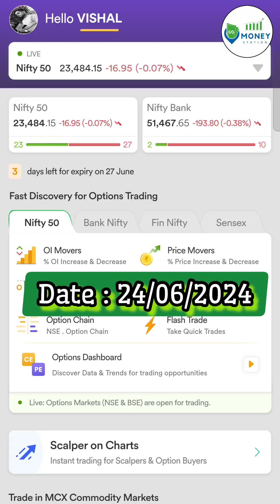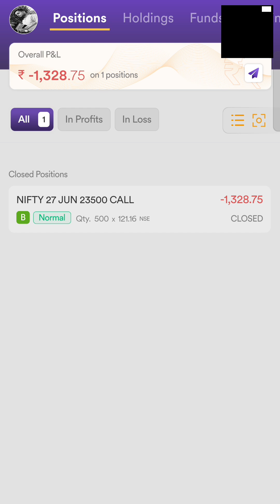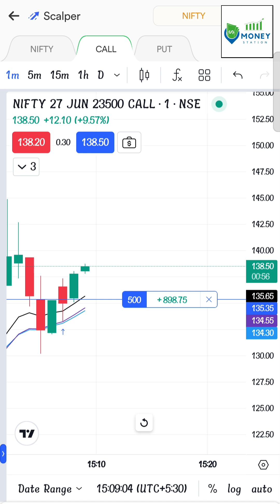Today live trading @moneystetion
नमस्कार मैं विशाल कुमार यादव एक प्रॉफिटेबल ट्रेडर हूं जिस सेटअप पर हम ट्रेड करते हैं वह सेटअप 2 साल से हम उपयोग में ला रहे हैं अगर आप तो यह सेटअप सीखना चाहते हैं तो मेरे पास निम्नलिखित नंबर पर मैसेज कर सकते हैं धन्यवाद

अगर आप नया-नया ट्रेंड है तो धन में ट्रेड कर सकते हैं धान में ट्रेडिंग अकाउंट खोलने के लिए आप निम्नलिखित लिंक पर क्लिक करें।
Hi 👋 Join me in using Dhan for an incredible investing and trading experience. It’s intuitive, super fast and extremely easy to use.

डिस्क्रिशन
वीडियो में हमने जो भी खरीदने और बेचने के बाद बोला है वह हमने केवल अपने लिए बोला है वह भी गलती से बोला गया है हम किसी भी व्यक्ति को कॉल और पुट का कोई भी टिप्स नहीं देते हैं अगर  कहीं भी वीडियो में बोले होंगे तो उसके लिए हम क्षमा प्रार्थी हैं।